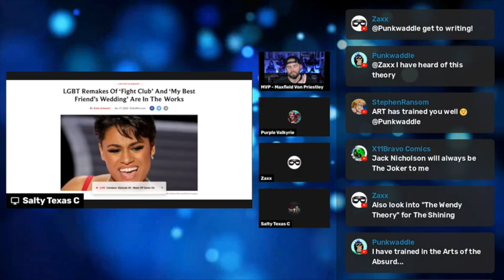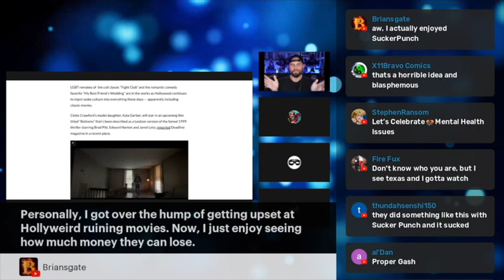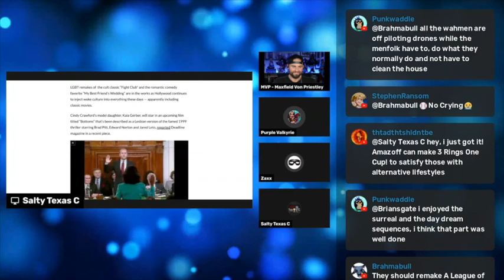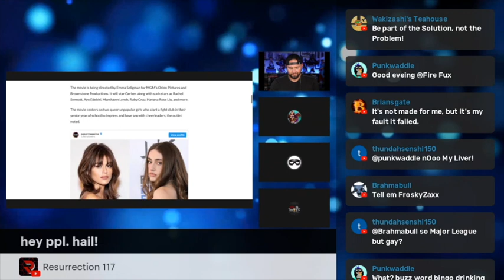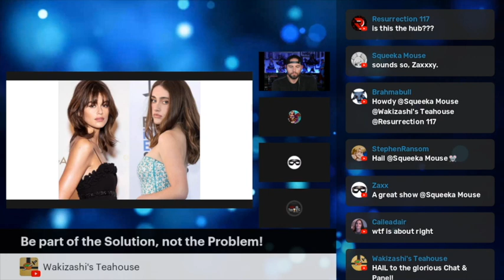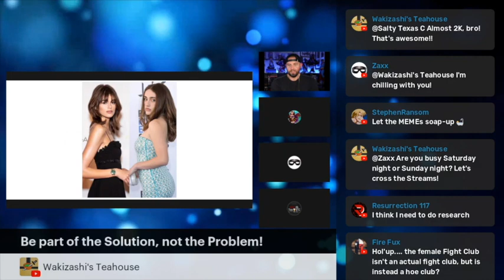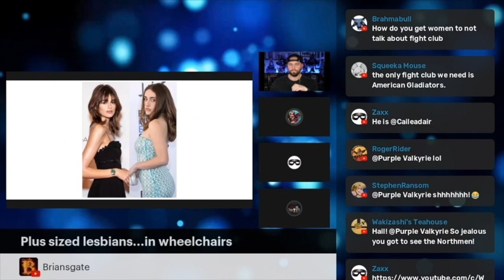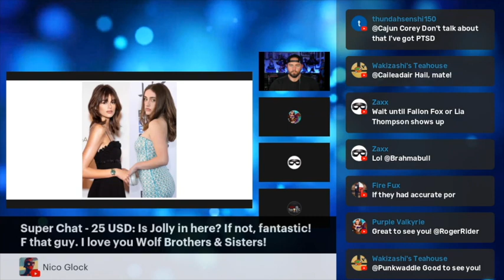FIGHT CLUB REMAKE: Empowered Lesbians Brawling to Have S#X with Cheerleaders... No, really!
Purple Valkyrie, Maxfield Von Priestley, Zaxx and Salty Texas C discuss an the utter moral and creative bankruptcy of Hollywood and it's latest teenage lesbian remake of FIGHT CLUB.

All channel content for Salty Texas C and Salty Texas C Live content is (c) 2022.